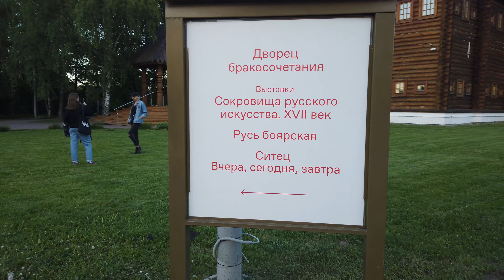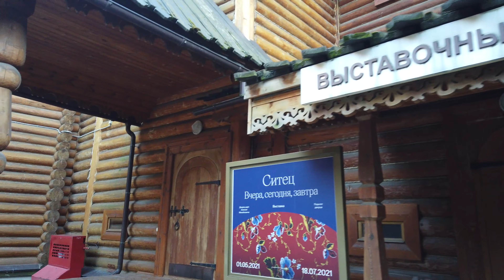Walking tour of the Kolomenskoye park. Kolomenskoye Moscow Russia. Walking tour 4k. part 2.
Today we will take a walk around the Kolomenskoye estate in Moscow part 2.
Content:
0:00 Intro
0:30 Palace of Tsar Alexei Mikhailovich Romanov
1:33 Wedding Palace in Kolomenskoye
6:15 Theater Mansion
4:40 Kazan Church
6:40 Honey Factory
7:45 Cannons of the XVIII century
8:15 Refectory